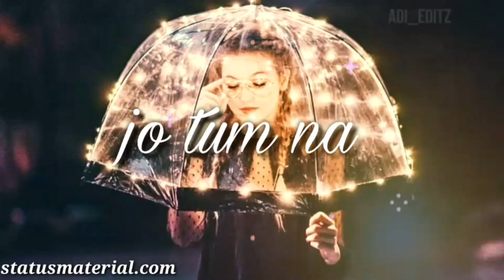New whatsapp status video 2020 || cute love whatsapp status video || lyrics whatsapp status video